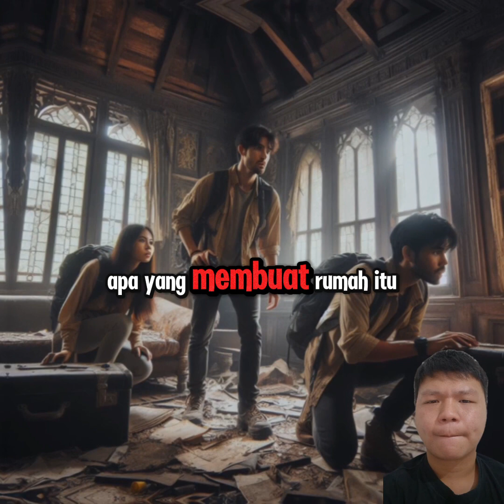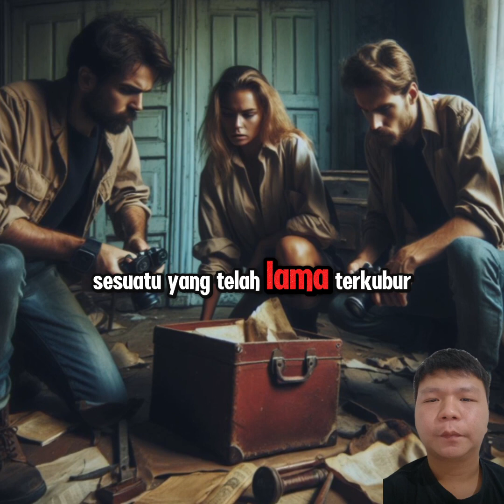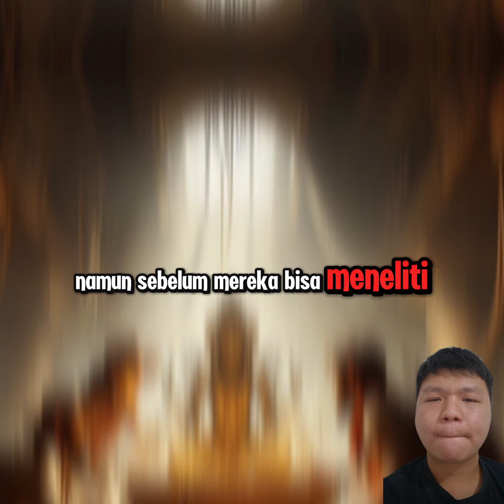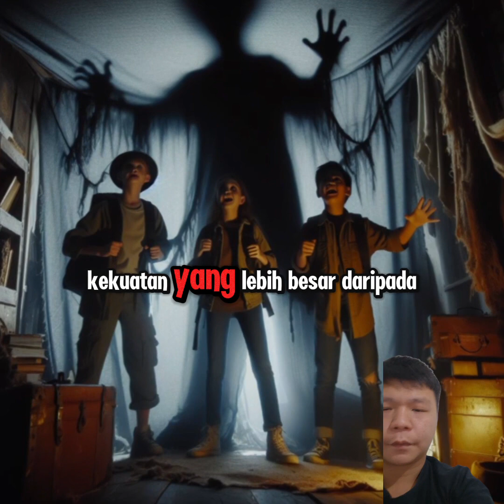"Rumah Angker di Pinggiran Kota"